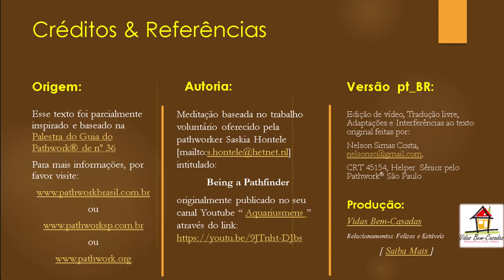Desbrave Seu Crescimento [PW36] [Yr22] [Wk24] [S.Hontele-N.S.Costa]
1- Título: Desbrave Seu Crescimento [PW36] [Yr22] [Wk24] [S.Hontele/N.S.Costa]
2- Descrição: Narração e tradução livre de Nelson Simas Costa , Terapeuta do "Vidas Bem-Casadas" ) e Helper Snr pelo "Pathwork® São Paulo" ) sobre o trabalho meditativo da semana 24 de 2022, ) que nos foi graciosamente oferecido por Saskia Hontele  em seu canal youtube Aquariusmens ( Aquarius meditation Being a pathfinder ) e que toma por base a "Palestra do Guia do Pathwork®" de número PW36 ( A Prece ), The Pathwork Foundation USA, ), disponível para leitura no Brasil através do , como auxílio à compreensão dos diversos aspectos que abrangem um Caminho Espiritual de Autodesenvolvimento que facilita a criação de Relacionamentos Felizes e Estáveis.
Vidas Bem-Casadas  -  Relacionamentos Felizes e Estáveis